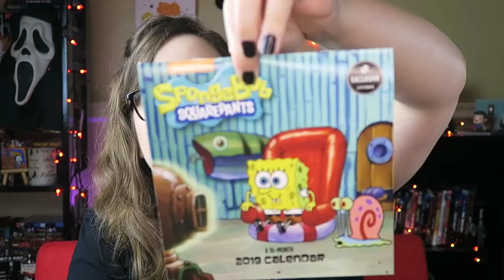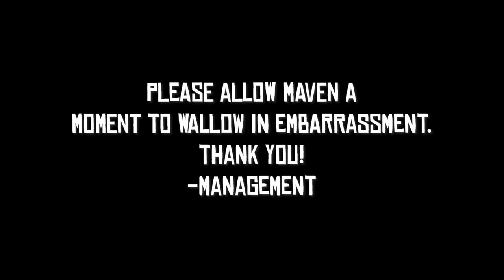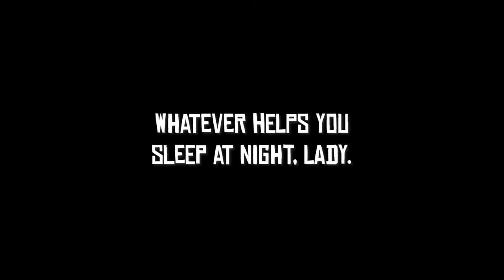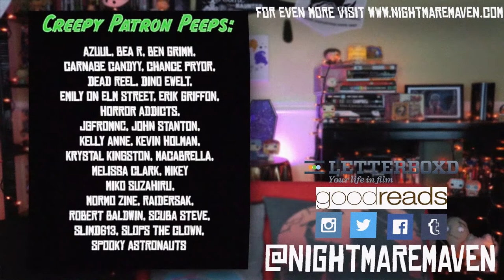UNBOXING A LOOT CRATE | Mistakes were made!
I can also be found on Morbidly Beautiful as a contributing writer as well as on their YouTube channel, too!